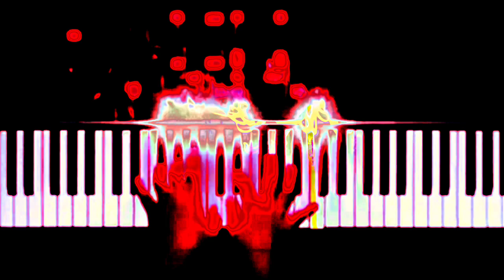Progenitor - Distorted Instincts